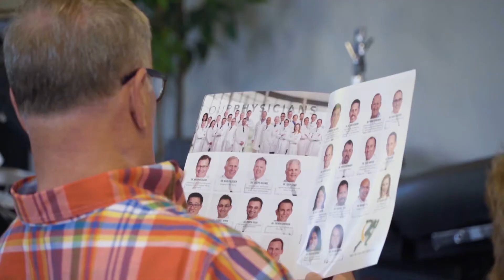What makes Jewett Orthopaedic so Special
Whether performing total joint replacement surgery, coaching an injured patient to recovery, or serving as Orlando Magic’s team physicians for the past 30 years, the Jewett Orthopaedic Clinic has built its practice around teamwork.

Since 1936, the Clinic has developed and nurtured lasting relationships with its patients, the community and within its own team of health care professionals. Check out the Jewett difference